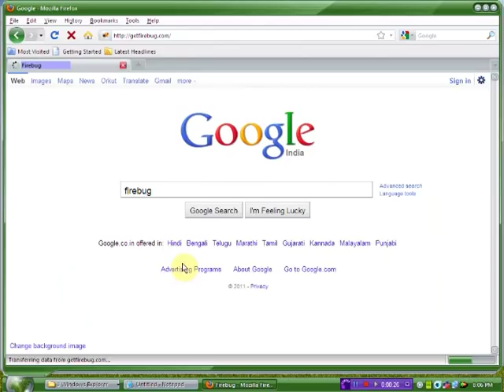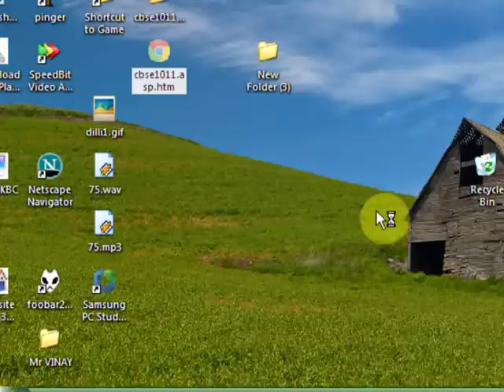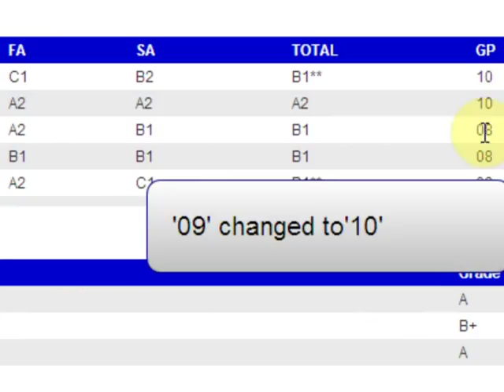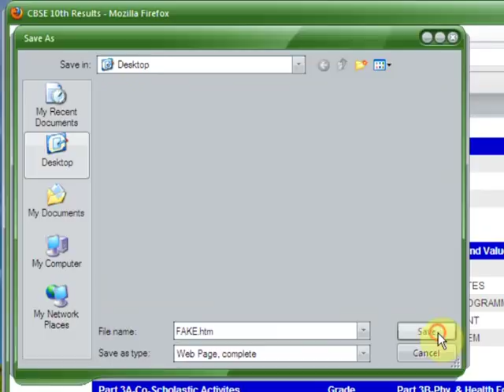how to change your grades on your result(online result editing)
by this you can make a fool of your friends..relatives,parents etc...this is just 4 fun...bt dont misuse it...